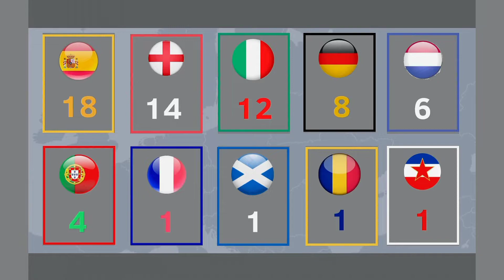It will be the 14 Real Madrid or the 7 for Liverpool?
The clubs that have won the most UEFA Champions League